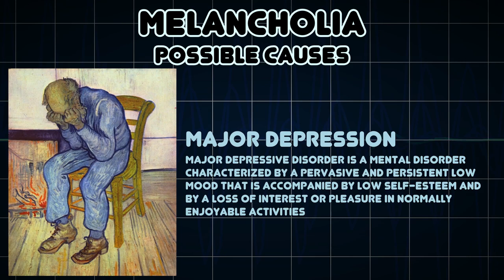Melancholia (Medical Symptom)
Possible causes of Melancholia (Medical Symptom)

Melancholia, also lugubriousness, from the Latin lugere, to mourn; moroseness, from the Latin morosus, self-willed, fastidious habit; wistfulness, from old English wist: intent, or saturnine, was a concept in ancient and pre-modern medicine